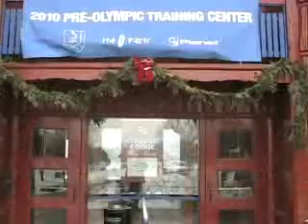Snowboarders from around the world training in Gaylord for Winter Olympics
GAYLORD - Otsego Club has turned into a mini Olympic Village this week as the first of six teams of Olympic snowboarding hopefuls have arrived to train for the Vancouver Games.

Teams from Japan and New Zealand arrived late last week, with Australia and Germany coming this week. Italy and Switzerland will be arriving over the next couple of weeks. These teams will be staying for a variety of times — between two weeks and a month. The public is welcome to come and watch these athletes practice, or even snowboard alongside them.